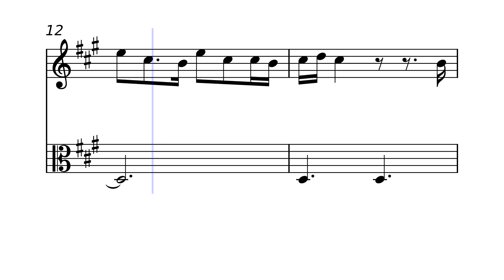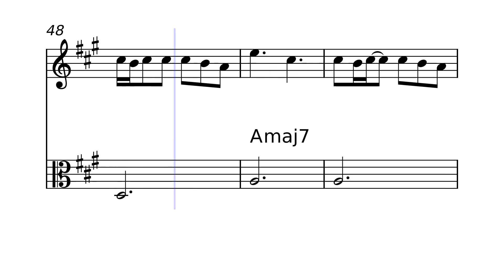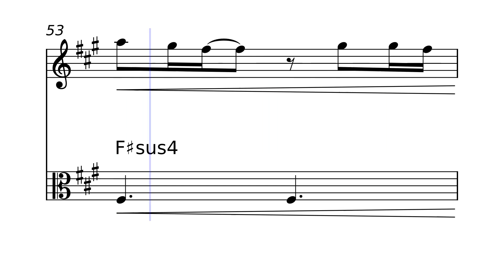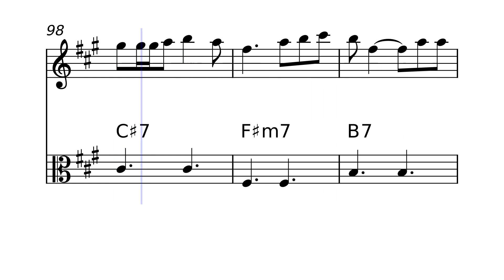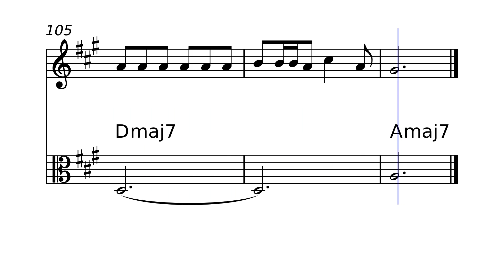Die With A Smile - Lady Gaga, Bruno Mars VIOLIN & VIOLA DUET Sheet Music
Explore the sheet music for "Die With A Smile" by Lady Gaga and Bruno Mars. Perfect for musicians who want to play this powerful song. Get the sheet music for "Die With A Smile" and add this collaboration by Lady Gaga and Bruno Mars to your repertoire. This sheet music for "Die With A Smile" is ideal for anyone looking to master this unique song.
Purchase the sheet music for "Die With A Smile" by Lady Gaga and Bruno Mars today. Download the sheet music for "Die With A Smile" and start practicing now.